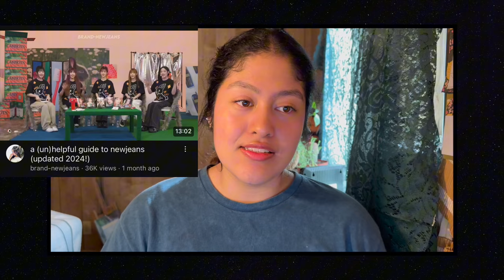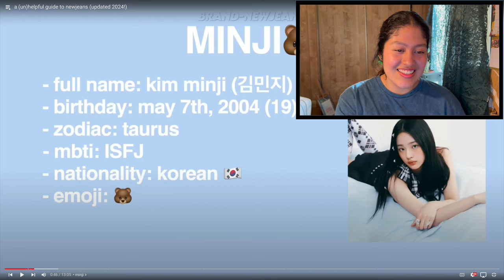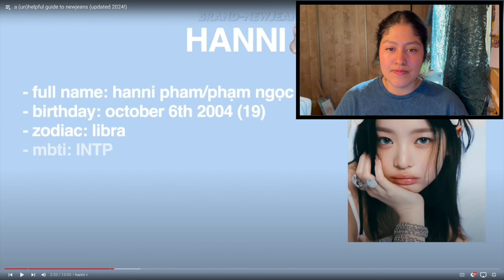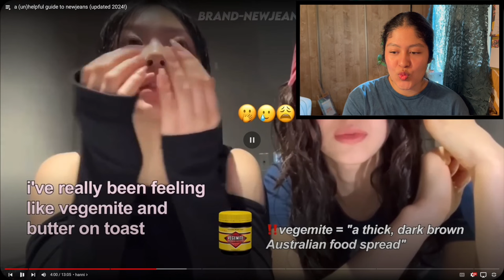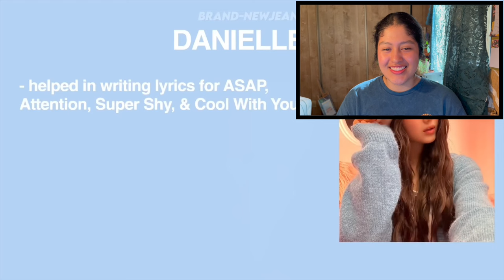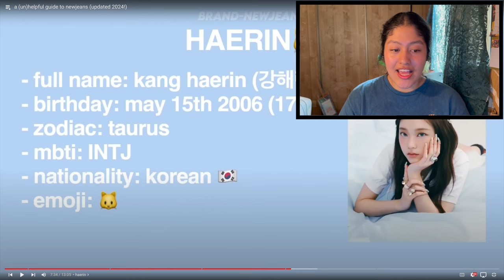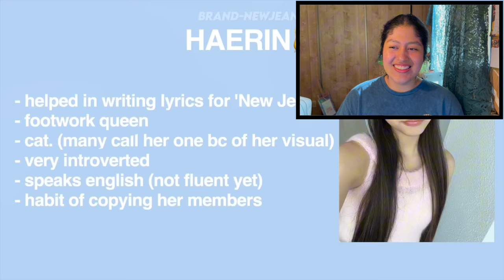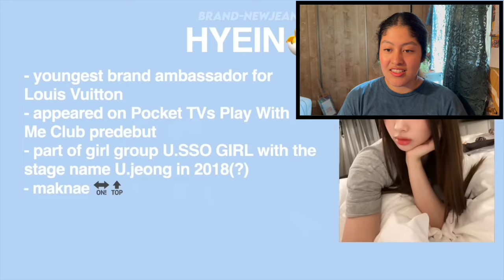They are so ADORABLE!!!reacting to New Jeans unhelpful Guide!!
Hello!!
Today I reacted to a (un)helpful guide to New Jeans created by brand-newjeans!!!
I really enjoyed making this video! Let me know what you thought, and of anything else you’d like me to see~

I have no intention to claim this music of my own. I am simply reacting to the video ,and giving constructive feedback. All rights reserved to the respective copyright owners.Copyright Disclaimer Under Section 107 of the Copyright Act 1976, allowance is made for "fair use" for purposes such as criticism, comment, news reporting, teaching, scholarship, and research.